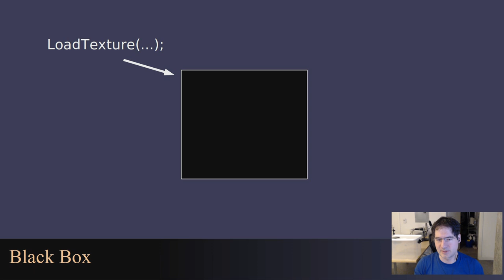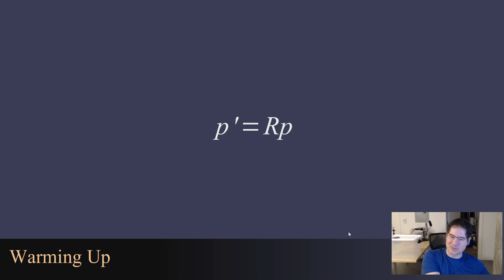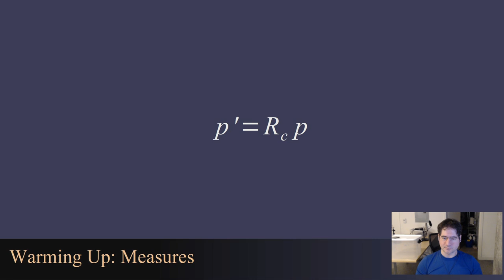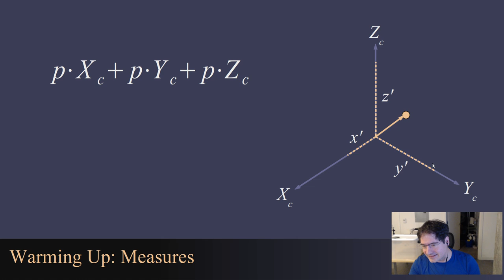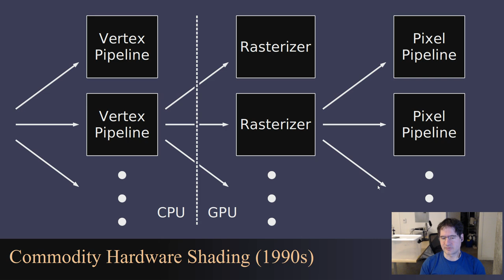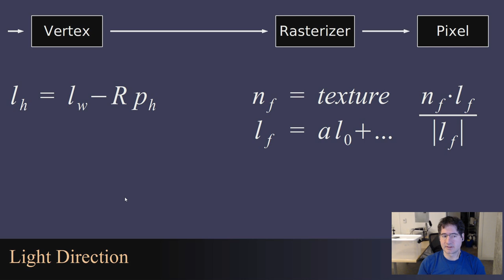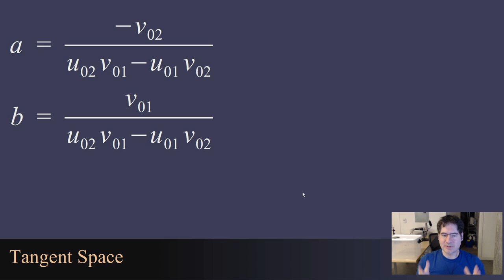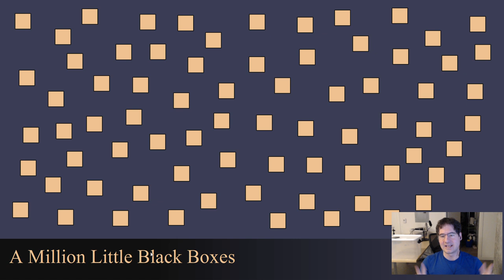How to Open a Black Box (originally from MIT GAMBIT)